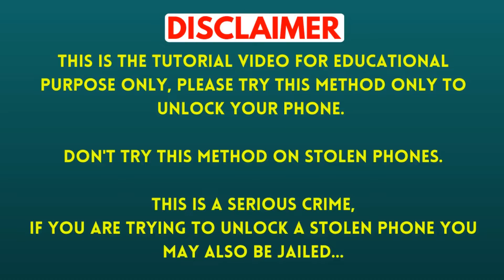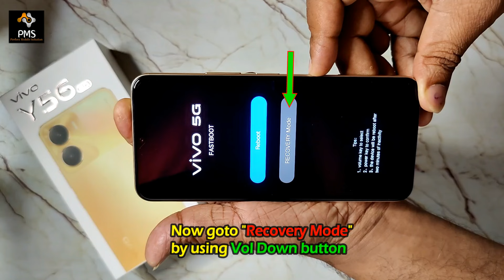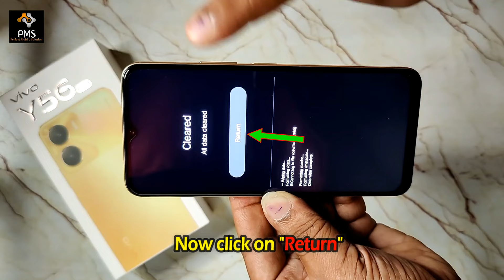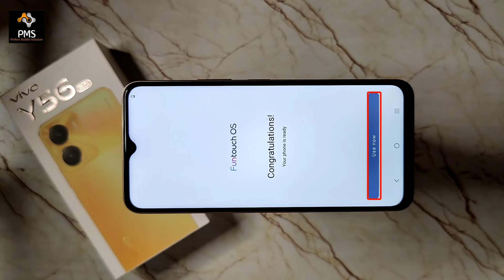VIVO Y56 5g Unlock 🔒 Pattern Lock, Password Lock Remove ✅ All Vivo 5g Mobile Unlock Without Pc 😯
Friends, in this video I have told you how to break the pattern, pin or password lock of Vivo y56 5g (v2225), you will not need any computer or laptop. By watching this video of mine you will be able to unlock your Vivo y56 5g (v2225) sitting at home absolutely free.

Doston is video me mai aapko Vivo y56 5g (v2225) ka pattern, pin ya password lock todne ka tarika bataya hun. aapko kisi computer ya laptop ki jarurat nahi padegi. meri is video ko dekhkar ghar baithe-baithe bilkul free me aap apne Vivo y56 5g (v2225) ko unlock kar payenge.

Best Budget VIVO 5g & 4g 📱📱📱 Mobile..👇👇👇

Vivo Y56 5G (Orange Shimmer, 8GB RAM, 128GB)
Vivo Y56 5G (Black Engine, 8GB RAM, 128GB)
Vivo Y100 5G (Twilight Gold, 8GB RAM, 128GB)
Vivo V23 Pro 5G (Sunshine Gold, 8GB RAM, 128GB)

Best Budget OPPO 📱📱📱 Mobile..👇👇👇

Oppo A17 (Sunlight Orange, 4GB RAM, 64GB Storage)
Oppo A16k (Midnight Black, 3GB RAM, 32GB Storage)
Oppo A78 5G (Glowing Blue, 8GB RAM, 128 Storage)
OPPO A74 5G (Fluid Black, 6GB RAM, 128GB Storage)

vivo y56 5g ka lock kaise tode,
vivo y56 5g ko hard reset kaise kare,
vivo y56 5g ko hard reset karke lock kaise tode,
how to unlock vivo y56 5g without pc,
bina kuchh delete kiye vivo y56 5g ka lock kaise hataye,
vivo y56 5g ka password lock kaise hataye,
how to unlock vivo y56 5g without deleting photo video,
how to hard reset vivo y56 5g,
how to break password lock vivo y56 5g without pc,
bina computer ke vivo y56 5g ka lock kaise tode,
vivo y56 5g ko recovery mode par kaise active kare,
vivo y56 5g fastboot mode,
vivo v2225 model name,
button dabakar vivo y56 5g ka lock kaise tode,
how to bypass pattern lock vivo y56 5g without pc,